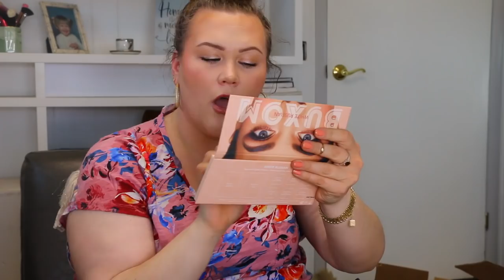NEW MAKEUP HAUL & TRY ON! BEAUTYLISH GIFT CARD EVENT & PO BOX UNBOXING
BEAUTIFUL PEOPLE!!! I KNOW IT'S SUPER RANDOM, BUT I JUST WANTED TO GET TO HANG OUT WITH YOU ALL- I HOPE YOU LIKE IT! HAVE A GREAT DAY!!! ❤️❤️❤️

OH, AND DON’T FORGET TO….

**NIKKIETUTORIALS X BEAUTY BAY PRESSED PIGMENT PALETTE

**BY TERRY MATTE LIQUID LIPSTICK (ROSY KISS)

**BY TERRY HIGH SHINE GLOSS (VINTAGE NUDE)

**DELILAH LIP LINER (POUT & NAKED)

**ILLAMASQUA POWDER BRUSH

**JAPONESQUE BLUSH BRUSH

**LOOK GOOD FEEL BETTER MULTI-TASKING BRUSH ***OUT OF STOCK***

**RIMMEL BROW THIS WAY FILL AND SCULPT EYEBROW DEFINER (SOFT BLACK)

⬇️BEAUTYLISH⬇️

GOOD MOLECULES INSTANT CLEANSING BALM

GOOD MOLECULES BHA CLARIFYING GEL CREAM

GOOD MOLECULES HAND SANITIZING MIST

GOOD MOLECULES ROSEWATER DAILY CLEANSING GEL

IGK FIRST CLASS CHARCOAL DETOX DRY SHAMPOO

HOLIFROG HALO AHA + BHA EVENING SERUM

CLEAN APOTHECARY BRUSH SHAMPOO (LAVENDER)

BEAUTYSOCLEAN CONDITIONING BRUSH CLEANSER

SMITH & CULT NAIL LACQUER (ICE TEARS & POPPY PAPI)

CIRQUE COLORS METALLIC NAIL POLISH (GOOD VIBES ONLY)

JO MALONE LONDON NASH BLOSSOM COLOGNE

DANESSA MYRICKS BALM CONTOUR (LIGHT 1)

DANESSA MYRICKS TWIN FLAMES MULTICHROME PIGMENT (SWEETHEART & OBSESSION)

⬇️OTHER MAKEUP MENTIONED⬇️

FENTY SETTING POWDER

BUXOM WHITE RUSSIAN FACE AND EYES PALETTE

FENTY SOFT MATTE FOUNDATION POWDER (150)

TOUCHLAND HAND SANITIZER

➡️OMG YOU GUYS! THERE’S NO CODE, BUT HERE’S MY LINK (I AM SERIOUSLY SO EXCITED, THEIR SKINCARE IS GREAT AND SO AFFORDABLE!)